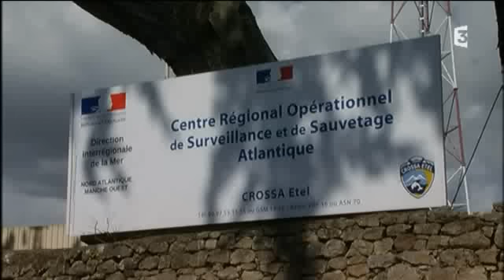Le centre de surveillance des pêches.wmv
Un centre national de surveillance des pêches, unique en France, est créé au Cross d'Etel dans le Morbihan (le centre de surveillance maritime). Le reportage de Nicolas Corbard et Philippe Beaugey.